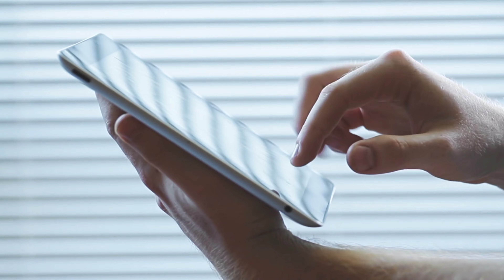बालिका वधू सीरियल में काम करके फेमस हुए कलाकार आज रहते हैं इतने महंगे घर में balika vadhu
The_ actors_ who_ became_ famous_ by_ working_ in_ the_ serial_ Balika_ Vadhu_ live_ in_ such_ an_ expensive_ house_ today

Title = Balika Vadhu serial cast lives in such an expensive house.

 Friends, many serials have come and gone on Colors TV, but there was something else about the serial "Balika Vadhu", in which all the actors who became famous by working, entertained the audience a lot with their wonderful acting and different characters.  ,… where he had also appeared as a member of luxurious houses living in very big cells with his characters…, and seeing his living in luxurious cells, the audience considers him to be really rich.

 But friends, do you know that even the famous actors who acted in big houses in the serial "Balika Vadhu" have a very beautiful and luxurious house today, in which they are living a good life with their family.  Where all the facilities around the world are also available in their expensive house.

 So that is why in today's video we are going to introduce you to some famous actors of the show "Balika Vadhu", who have such expensive and big houses in real life, seeing that your eyes will be wide open.  ., as well as knowing about the price of their houses will blow your senses.

 So let's see one by one the luxury houses of these stars.

 No. 1 Smita Bansal

In the serial "Balika Vadhu" appeared in the role of mother of "Jagiya" Actress "Smita Bansal" was the mistress of a very big house in this serial,. but in real life it is today in Lonavala's 2 BHK flat. There are people who are very big and airy from inside.., the walls of their house are completely golden and light brown painted, due to which their house looks very beautiful, the same in their house from sofa to dressing table and The dining table is equipped with very good glass and furniture, which doubles the beauty of their home. There is a very big garden outside his house, in which beautiful trees from all over the world have been planted and the cost of such a lovely and big house is Rs 3 crore.

 No. 2 Anupam Soni

In the serial "Balika Vadhu", "Anupam Soni" was seen in the role of "Bhairav ​​Singh", father of "Jagiya".., but if we talk about his luxurious house, then its price is 4 crores,. Yes, they have a big house of two and a half hundred yards in Lonavala, in which imported curtain furniture material has been installed, due to which the beauty of their house increases, Although they have prepared their house with expansive paintings and antique pieces. Whose price is 25 lakh rupees, Also his bedroom is so luxurious and beautiful that it looks no less than a paradise.., in which he lives a comfortable life with his wife and child.

 No. 3 Siddharth Shukla

 "Siddharth Shukla", who was seen in the responsible role of "Collector Sahib" i.e. "Shivraj Shiv Shankar" in "Balika Vadhu", is living his life comfortably in a one BHK flat in Andheri, Mumbai where his elder brother  The whole house is worth 2.5 crore rupees, where the floor of their house is made of cream color and brown strips.  give.  At the same time, he has made a small library in his house, the cost of making it came to 13 lakh rupees.

 No. 4 Avika Gaur

Actress "Avika Gaur", who appeared in the cute character of "Chhoti Anandi". today lives in a luxurious house in Mumbai, which is worth five crores, Her house is made of such a modern design For which he had hired the best engineers and architects of Mumbai, he has beautiful balconies on both sides of his house, in which there are lovely plants.., while there is a lot of space inside his house in which living. The area, dining area, hall, kitchen, bedroom are so beautiful that no one will even try to come out after entering their house.

 No. 5 Avinash Mukherjee

Actor "Avinash Mukherjee", who plays the lead character of "Jagiya" in the serial, lives in a normal flat in Mumbai, which is worth one crore, although everything inside his house is very simple.., like The walls of his house are white but many antique things have been kept in his house, in which paintings are beautiful carvings and their cost is around 50 thousand rupees, He has beautiful colorful curtains in his house which add to the beauty of his house. increase. There is a huge shiny chandelier on the roof of his house, which he bought from London for lakhs of rupees. At the same time, his kitchen is very cute, in which there is a colorful dish cup and cutlery set, but if we talk about his bedroom, then his bedroom is very beautiful, from which there is always a great air and beautiful view from outside. Is.